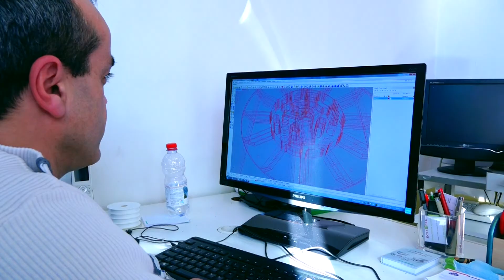Giovani in azienda, ora è tutto più semplice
Storia di Simone, assunto a 16 anni dalla Leg Italia di Venegono Superiore con un contratto di apprendistato di primo livello. Un risultato possibile anche grazie a Confartigianato Imprese Varese